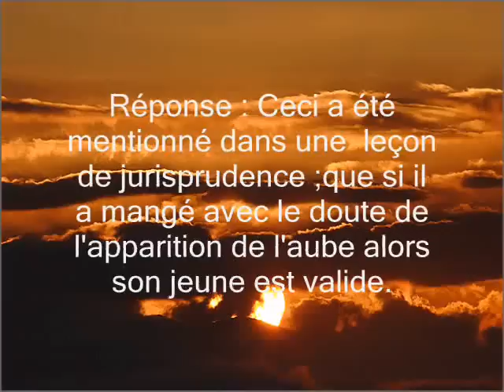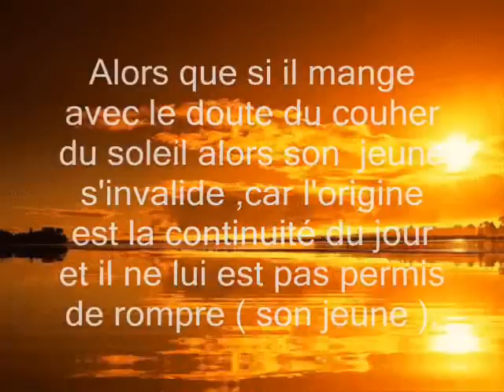Manger en ignorant l'entrée de l'heure du jeune.Sheykh el fawzan